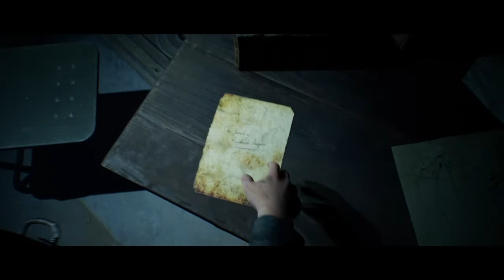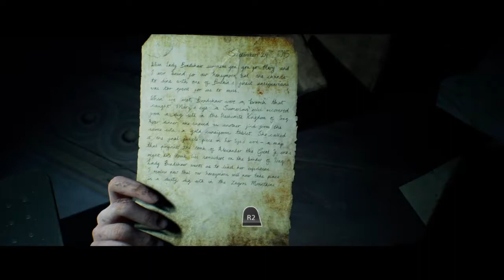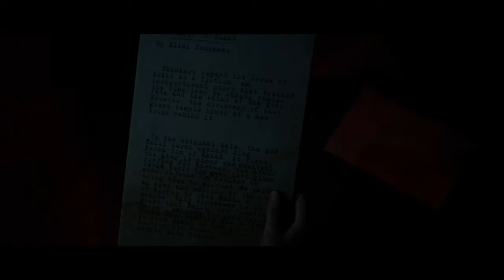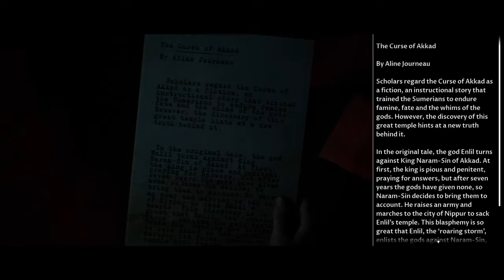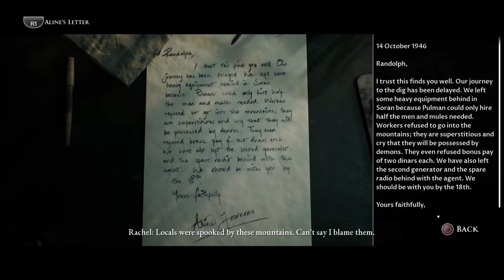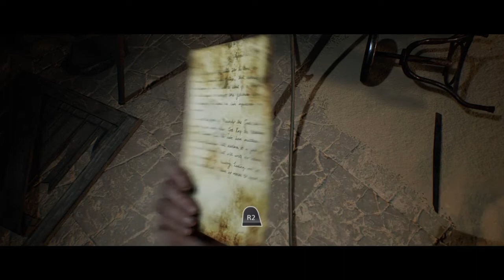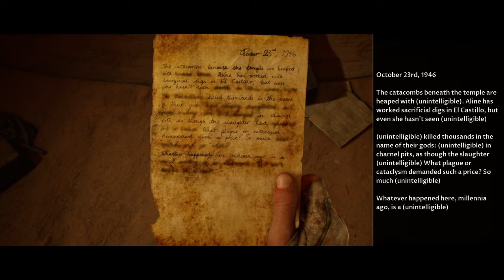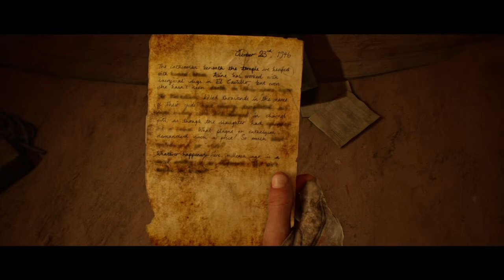AHHHHHHHHHHHHHHHHHHHHHHH | House Of Ashes Part 3